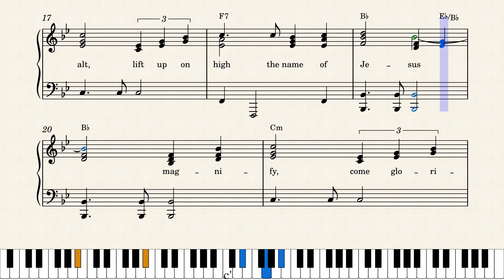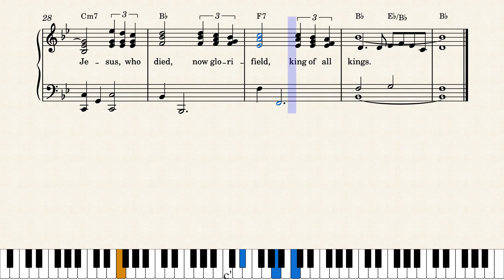Majesty - Jack W. Hayford – Jack W. Hayford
i transcribed and digitized this music sheet .and i would like to share it with people